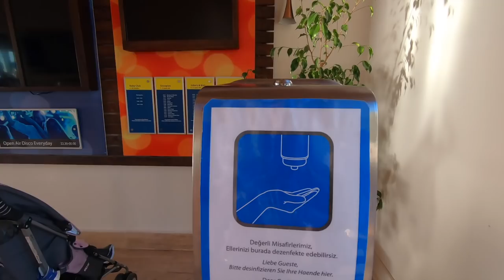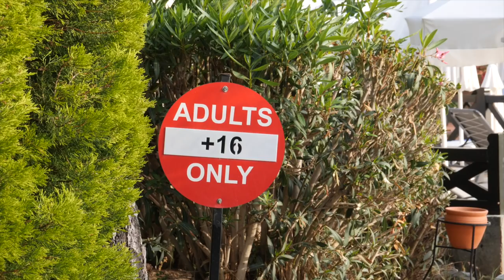Отдых в Турции. Олюдениз. Турция весной. Обзор отеля Liberty Hotels Lykia 5* All Inclusive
Всем привет!!! В этом году нам посчастливилось отдыхать в прекрасном месте Олюдениз недалеко от города Фетхие. Жили мы в отеле Liberty Hotels Lykia по системе все включено и в этом ролике я покажу вам все плюсы и минусы отдыха в этом месте. Обзор отеля Liberty Hotels Lykia и Sentido Hotels Ölüdeniz  По уровню сервис и All Inclusive в данных отелях очень близок по своему уровню к Мексике в отелях Barcelo Riviera Maya, что ОЧЕНЬ большая редкость для Турции